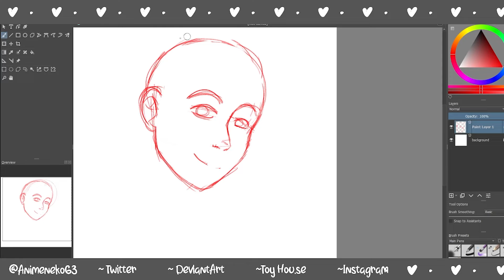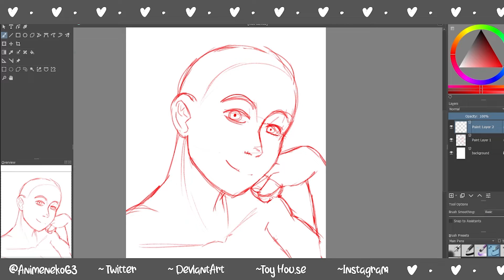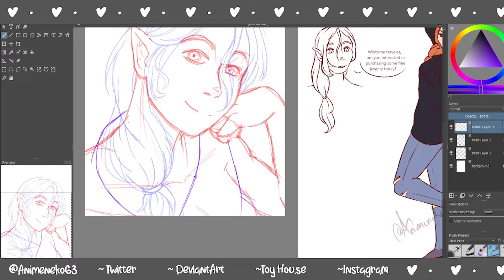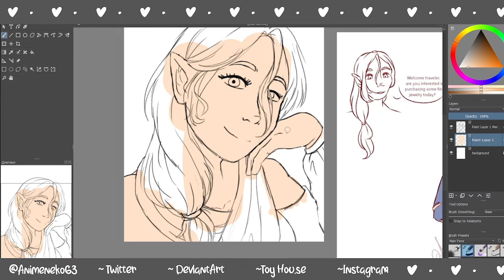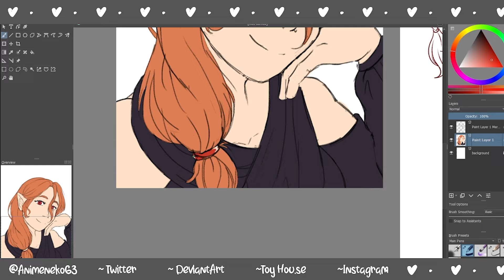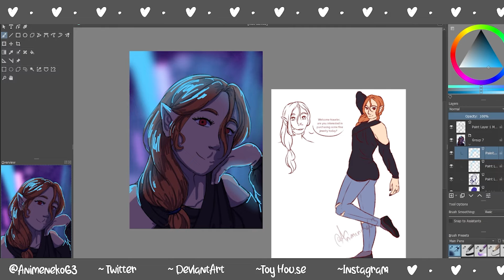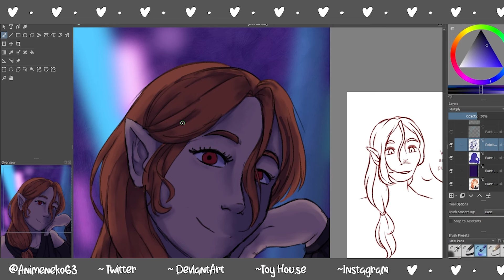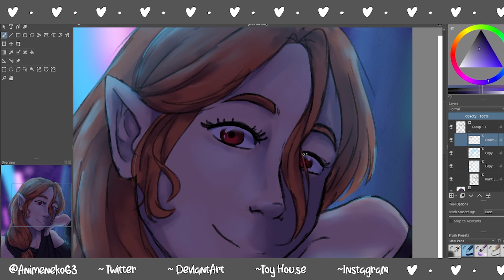Lookin Good Vampire // Speedpaint //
Character(s):
Cindy belongs to me